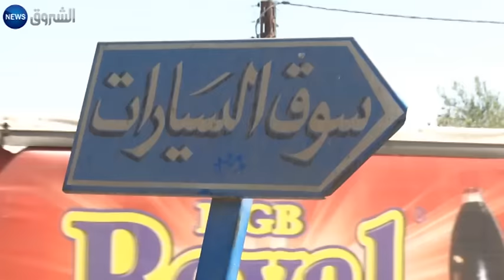هل سينجح قرار الحكومة لتحويل معاملات السيارات المستعملة إلى الوكلاء